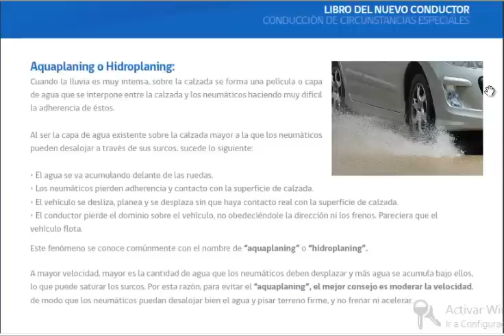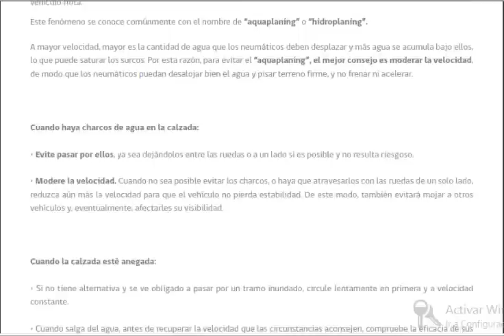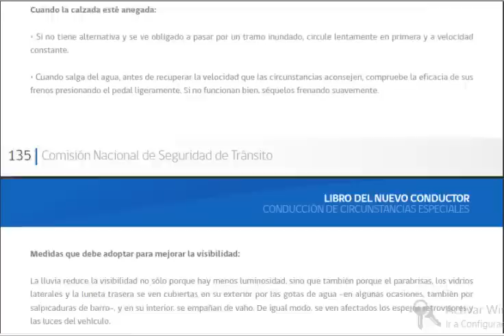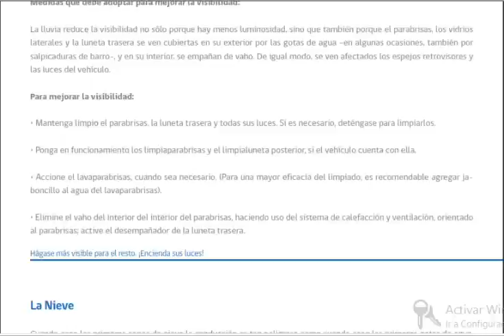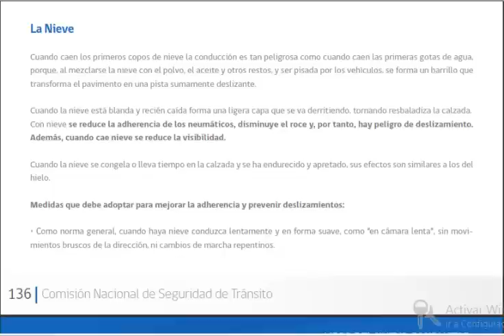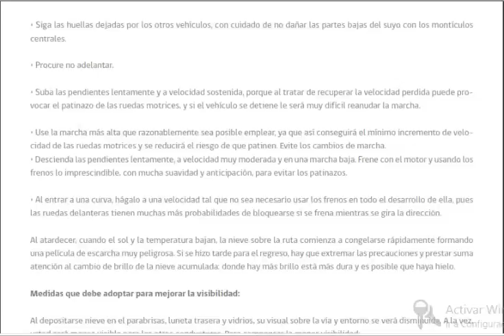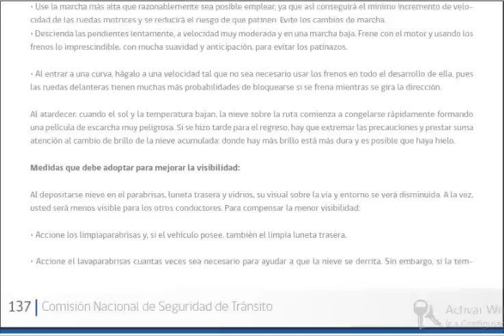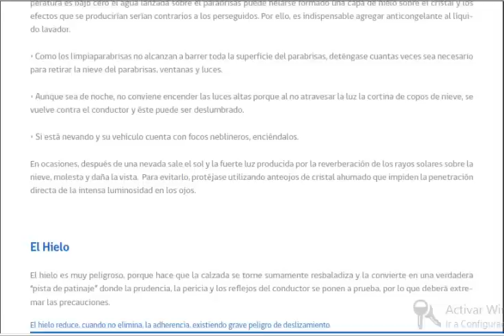Libro del nuevo conductor - Clase B - Chile - cap 6 parte 4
Penultima parte del capitulo 6